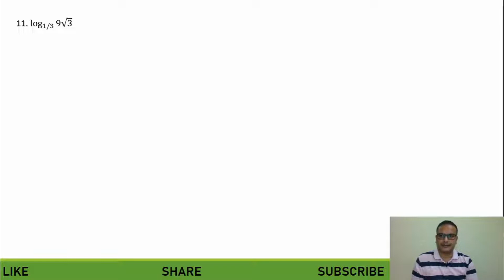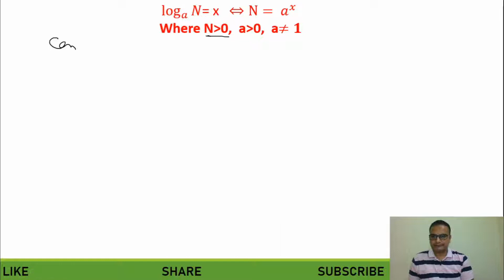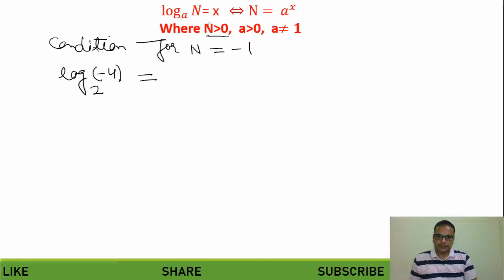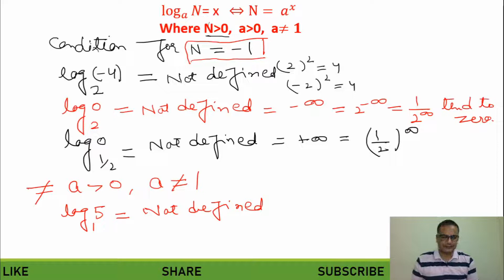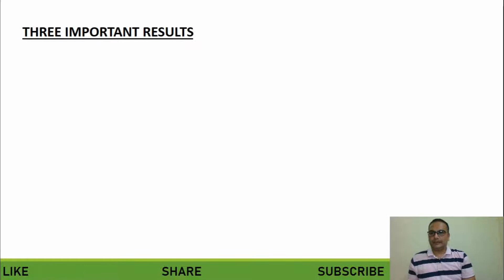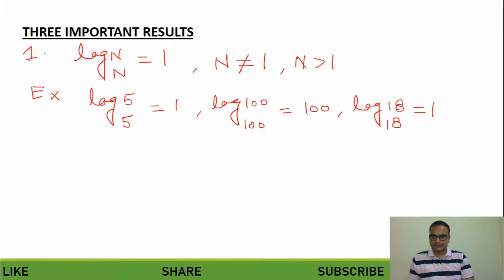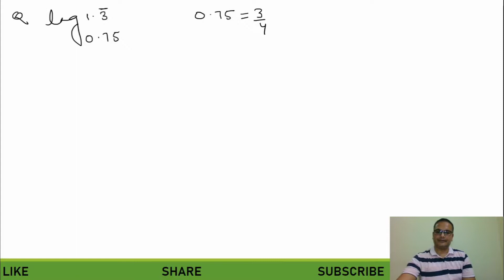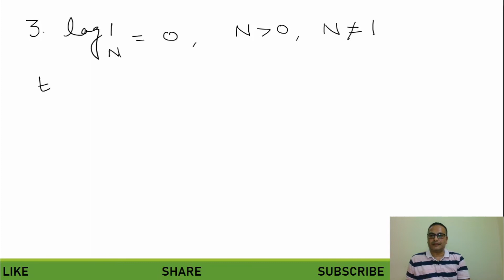Logarithms | Lecture-2 | Maths Nation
This video will be helpful for students preparing for IIT-JEE/ class-9,10,11 and 12th.